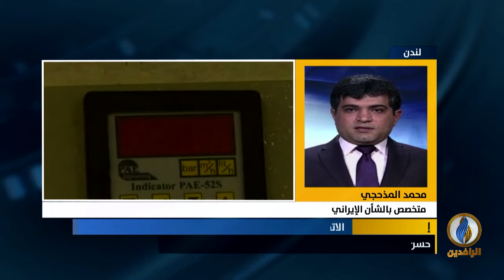مداخلة محمد مذحجي بشأن موقف إيران والغرب حيال الاتفاق النووي ودور الإدارة الأمريكية الجديدة